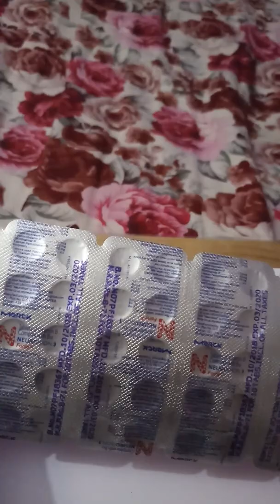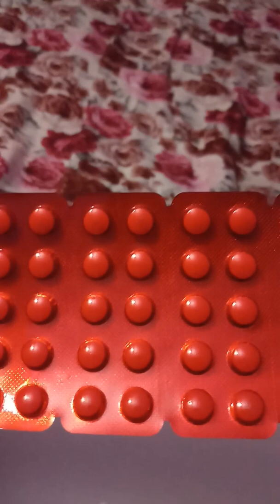"NEUROBION FORTE" TABLET REVIEW IN TAMIL... Uses,side effects,and precautions in Tamil laungage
God gift Medicine "Neurobion forte" Tablet Review in Tamil uses,side effects,and precautions in Tamil language. ( Best Multivitamin Tablet)
Vitamin B12( Thiamine mononitrate), vitamin B2 (Riboflavin) vitamin B3 ( Niacinamide) vitamin B5  (Calcium Panthonate)  vitamin B6 ( pyridoxine)   vitamin B12 (Cyanocobalamin)